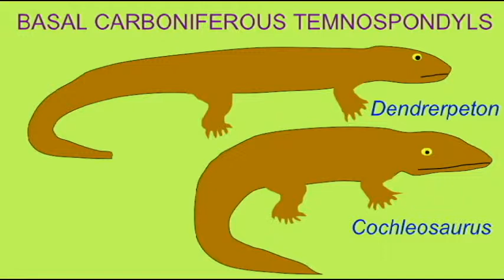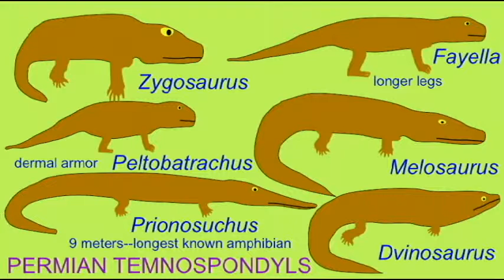PL1: TEMNOSPONDYL AMPHIBIANS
TEMNOSPONDYL AMPHIBIANS